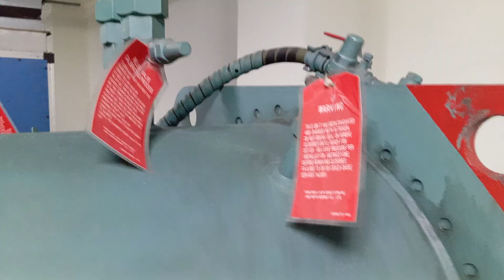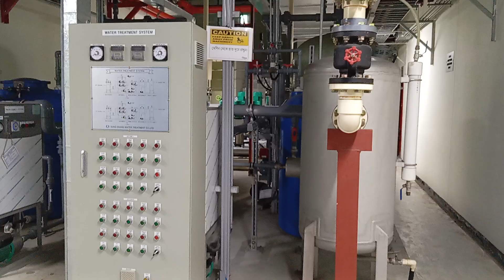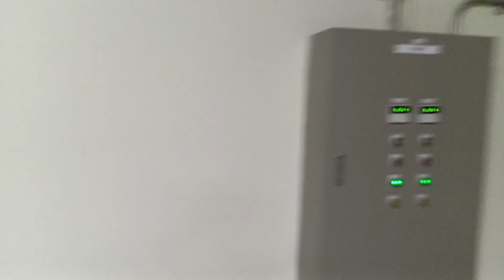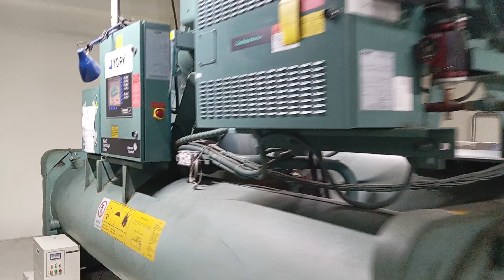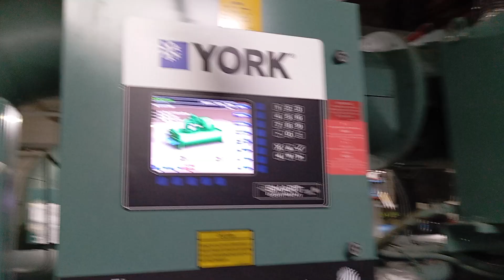বাংলাদেশের সবথেকে বড় সুপারস্পেশাল হাসপাতাল ঢাকা।মাটির নিচে বড়ো বড়ো মেশিন যেভাবে কাজ করে দেখুন 🏢👍